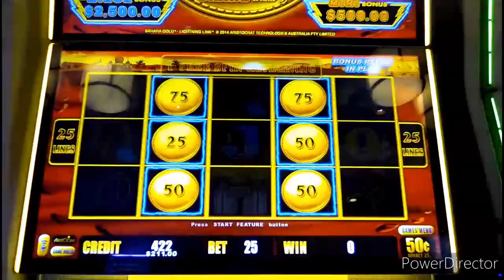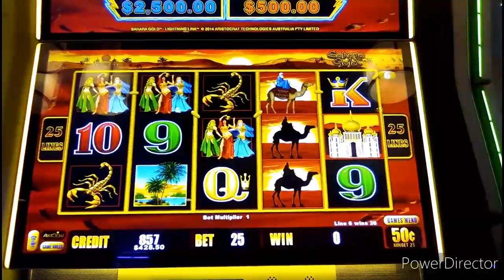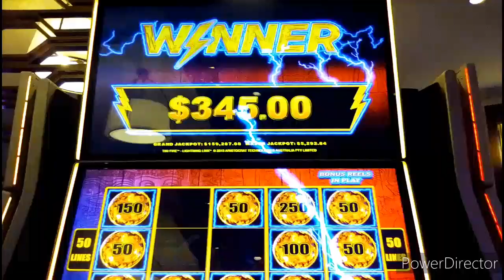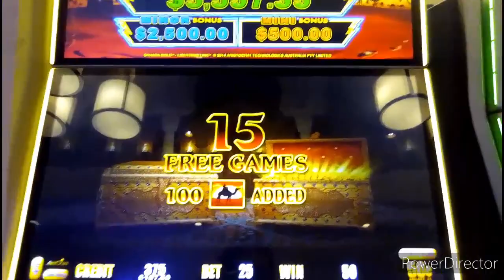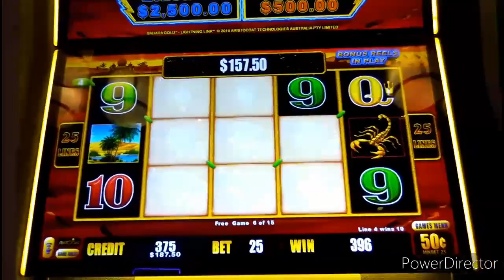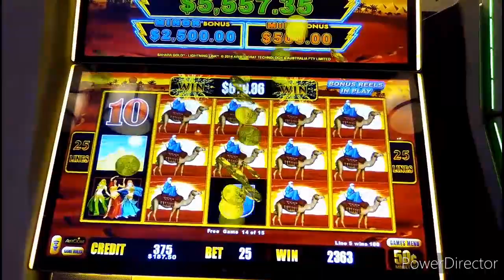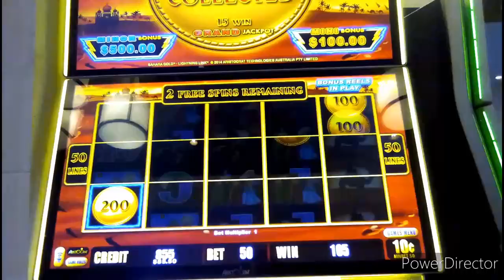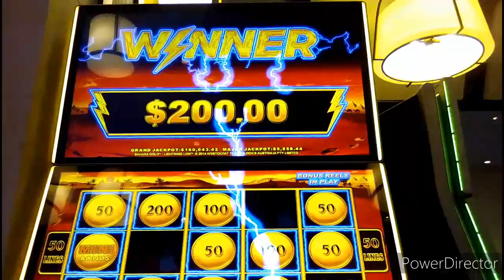ANOTHER HANDPAY ON HIGH LIMIT LIGHTNING LINK!! AMAZING FREE GAMES JACKPOT ON SAHARA GOLD 50c SLOT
There were "tastes" given in the base game and then the huge wilds hit landed when it needed to, in the free games bonus at $12.50 bet on HighLimit LightningLink SaharaGold -- recorded at Soboba